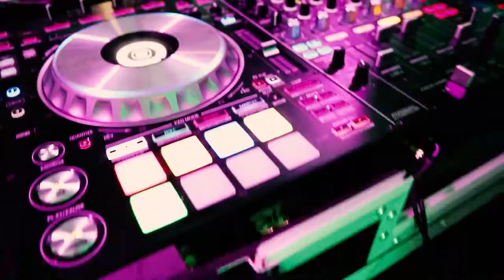Freyberg High School Ball 2018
Highlights from the 2018 Freyberg High school ball held at The Distinction Coachman Hotel in Palmerston North. This years theme was Las Vegas